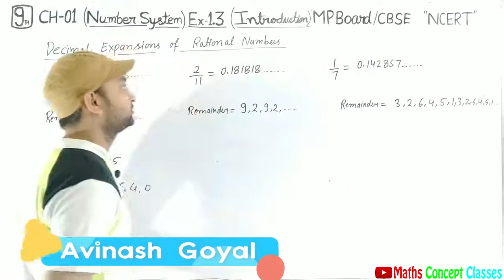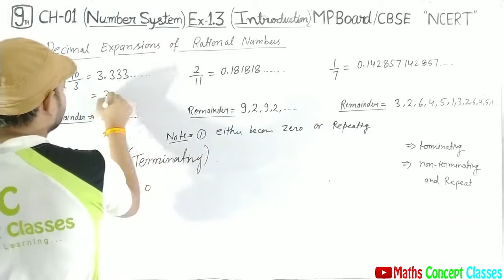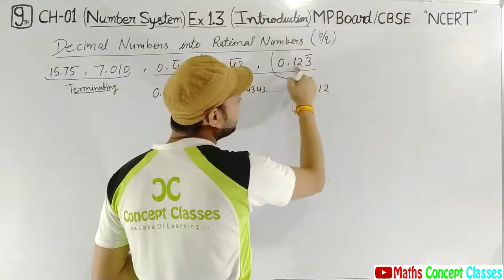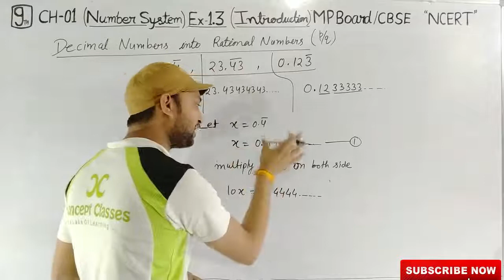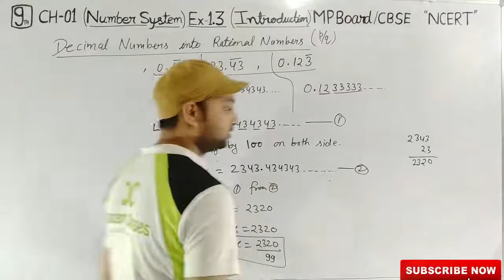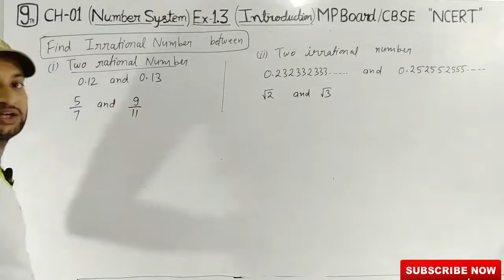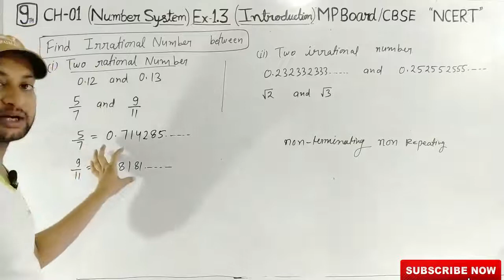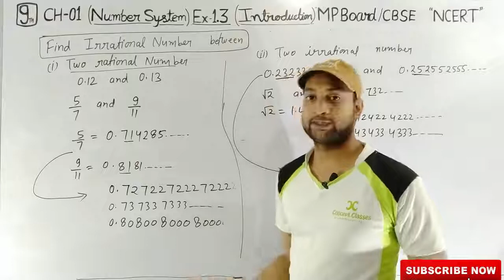Ex1.3 Intro Decimal Expansion of rational numbers Class 9 Maths NCERT Chapter 1 Number System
👉Instagram @avinashgoyalofficial Class 9th Maths NCERT Chapter 1 Number system
This Video For Class 9th CBSE, MPBOARD and Other State Boards